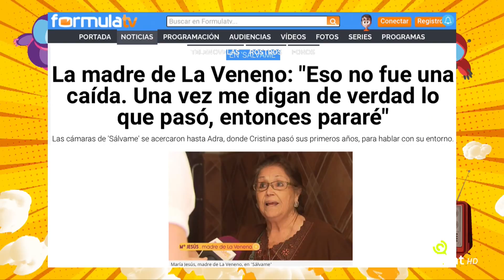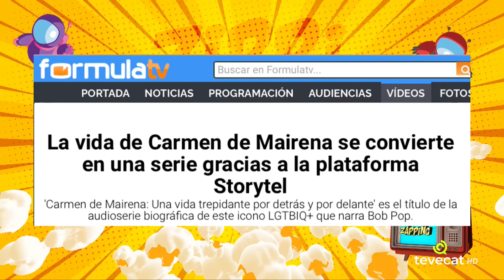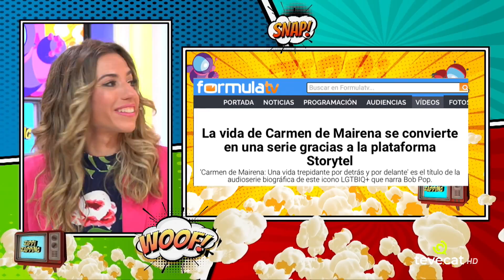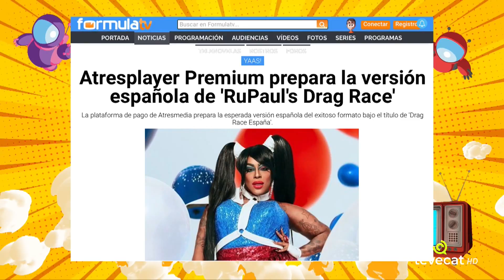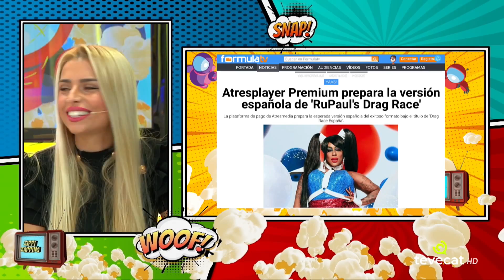2X48 - INVENTS SURREALISTES - Zippi Zapping (18/11/20)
Hola a tothom!

Ja tenim un nou capítol del Zippi Zapping de la temporada 2!

Els videos virals més divertits només els trobaràs al ZZ de tevecat!

Colaboradors, riures, reptes, bromes i convidats excepcionals us espren en Zippi Zapping!

Ja sabeu on trobar-nos!